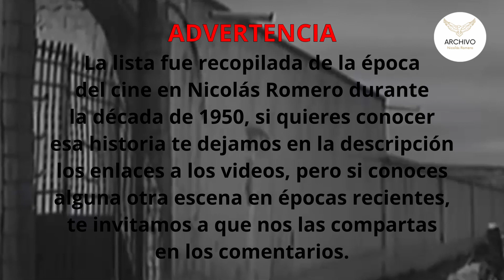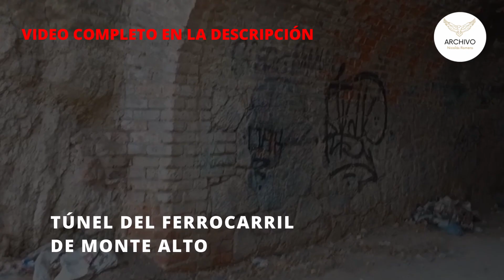5 Lugares de Nicolás Romero que aparecieron en el Cine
Durante la década de 1950 en Nicolás Romero sucedió un hecho histórico, pues muchos actores y directores reconocidos de la época visitaron a nuestro municipio con el fin de filmar algunas películas, y el día de hoy te mostramos algunos de los lugares de Nicolás Romero que aparecieron en el cine.

▶Historia del cine de Nicolás Romero:
Los actores que vinieron a Nicolás Romero

00:00 INTRODUCCIÓN
00:23 IGLESIA DE SAN PEDRO
01:49 PLAZA CÍVICA MUNICIPAL
02:35 TÚNEL DEL FERROCARRIL DE MONTE ALTO
03:53 PANTEÓN SAN RAFAEL
04:59 HACIENDA DE LA ENCARNACIÓN